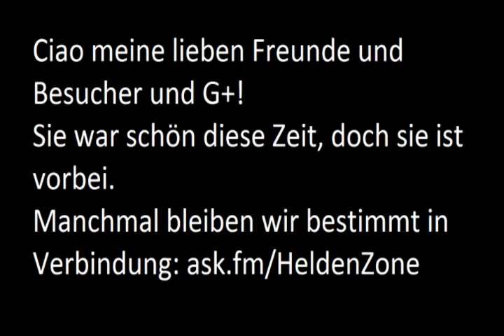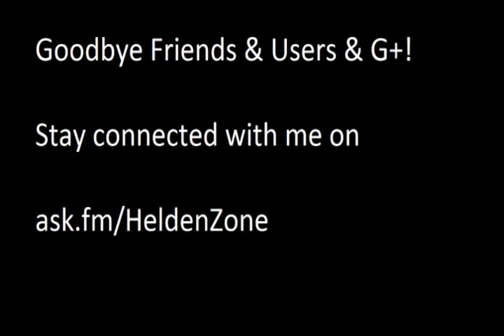Tschüssi Ihr Lieben :)